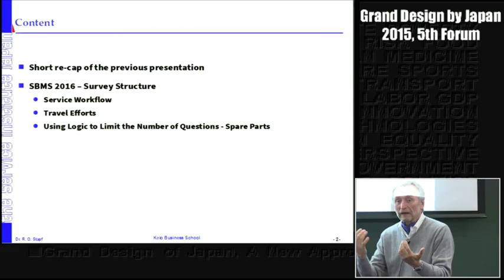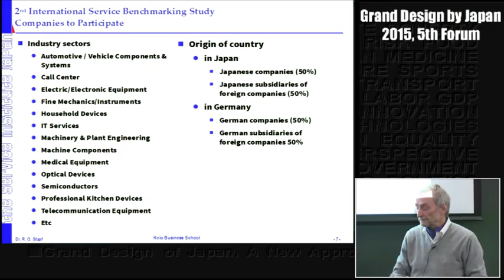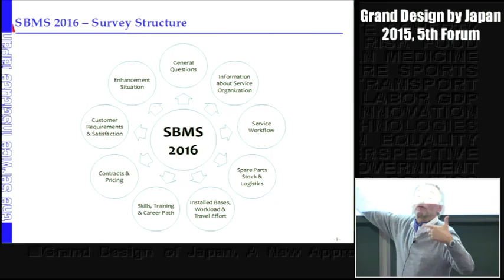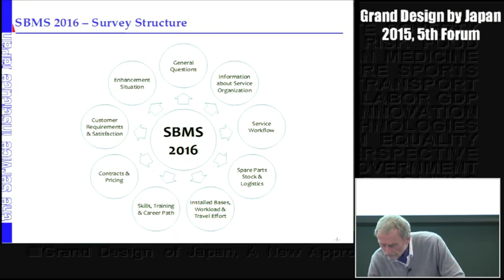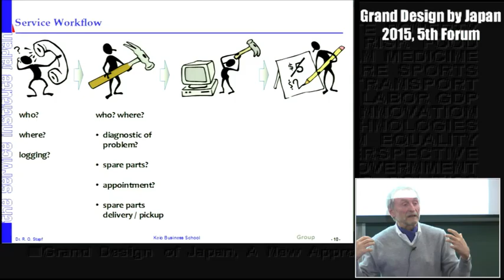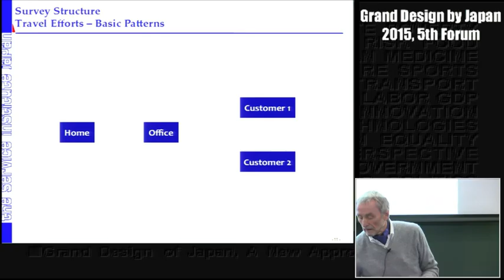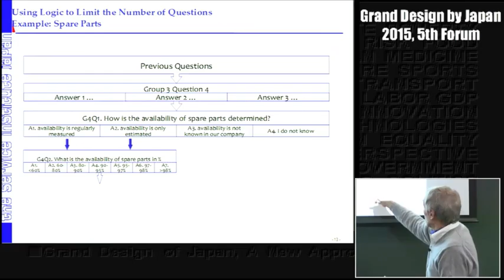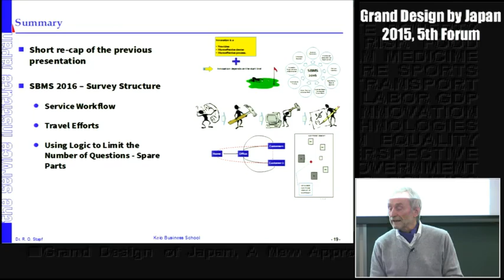2016/03/13(5) Dr. Stapf on Service Management 5